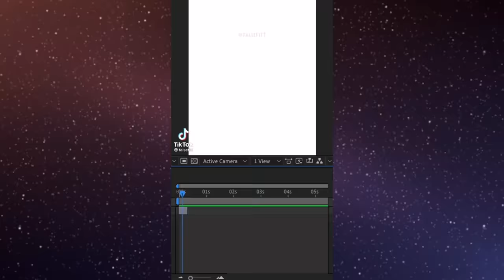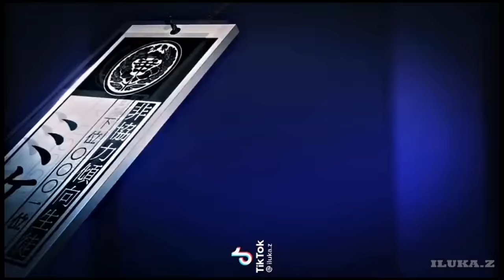Anime edits - TikTok compilation part 1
hola nuevo video

estube pensado ideas para vídeos y bueno aquí este

si veo apoyo traeré parte 2